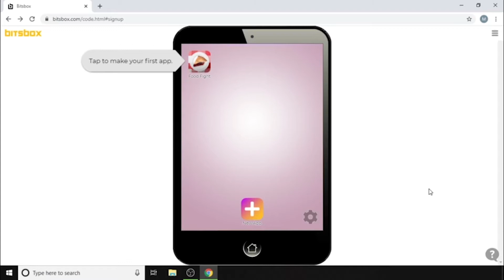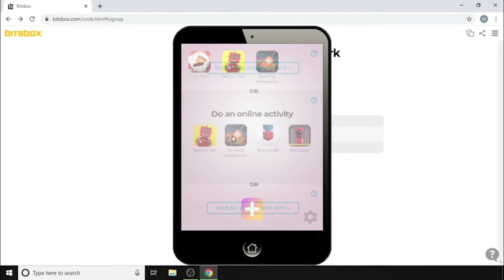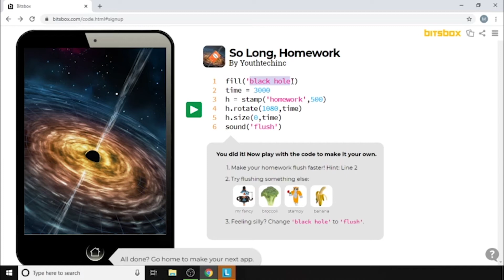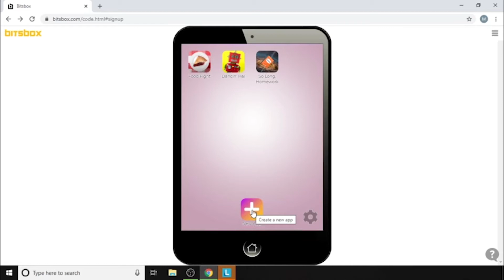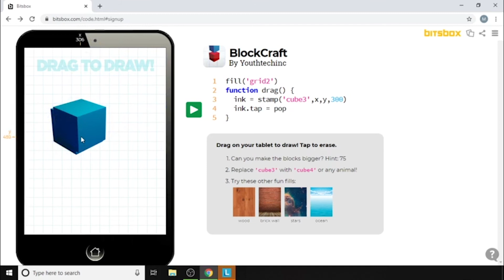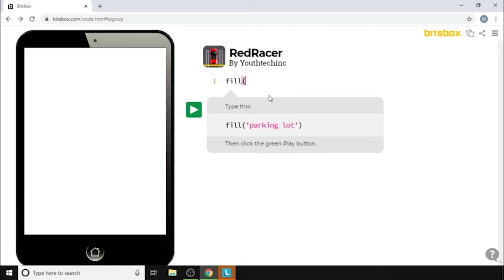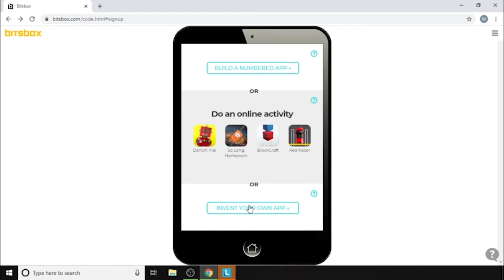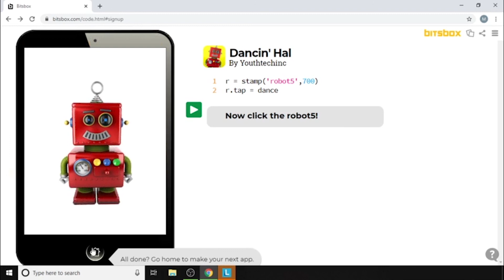YTiCode Project 1